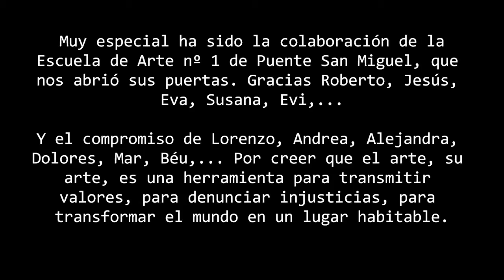Entrega de Premios de Periodismo y Paz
El 21 de septiembre se falló el 'I Premio de Periodismo y Paz' en Cantabria. Los galardones fueron entregados el pasado 26 de septiembre. En este vídeo se recogen las opiniones de las personas premiadas, las características de esta convocatoria, las expectativas para el futuro, y las razones que motivan el trabajo con periodistas dentro del Convenio  Red Ciudadana por la Paz, financiado por la AECID

En junio de 2012 Movimiento por la Paz en Cantabria convocó el 'I Premio de Periodismo y Paz', para reconocer a periodistas y personas que trabajan en el ámbito de la comunicación o que han realizado acciones de comunicación desde sus organizaciones.

Este Premio pone en valor los trabajos periodísticos y comunicativos que contribuyan a promover la convivencia entre persona y entre pueblos, el diálogo intercultural, la solidaridad y el apoyo mutuo, la justicia social y los Derechos humanos, la equidad de género, el desarrollo sostenible y la resolución pacífica de los conflictos en el ámbito territorial de Cantabria. En definitiva, que ayudan construir una Cultura de Paz.